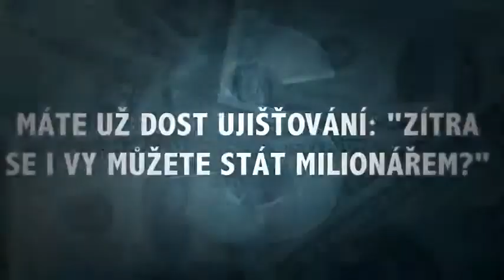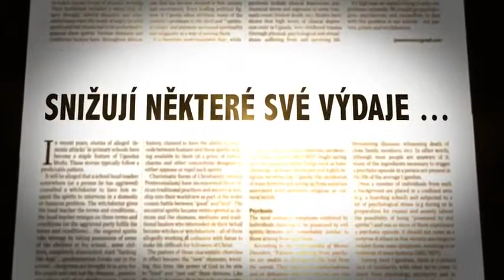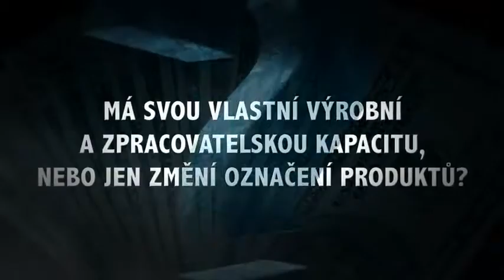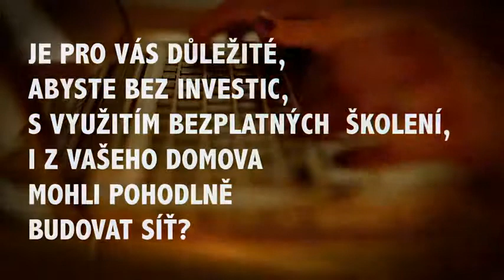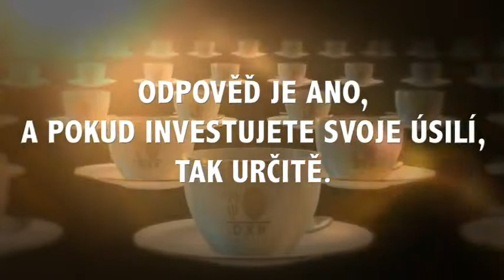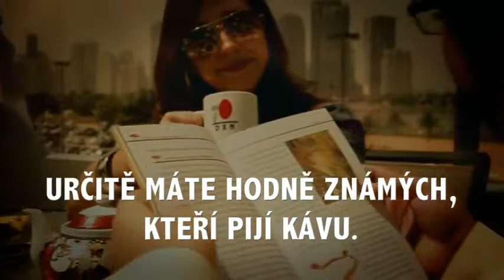Czech Kava / It's easy... it's simple... it's coffee/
Change Your Coffee Change Your Life
Health and wealth in a single cup. How? It's easy... it's simple... it's coffee!